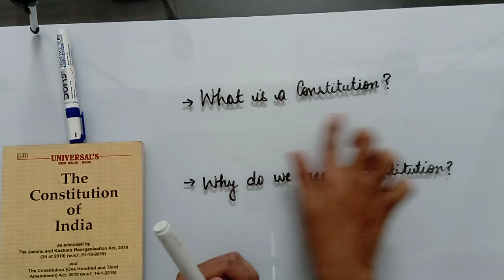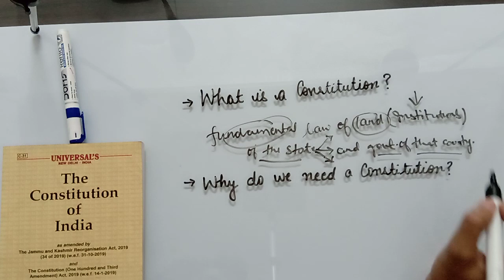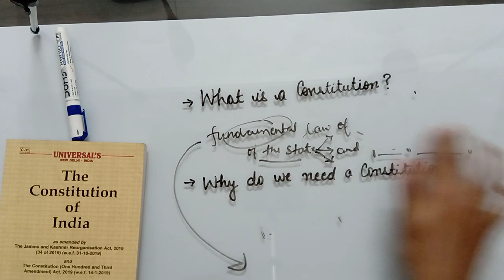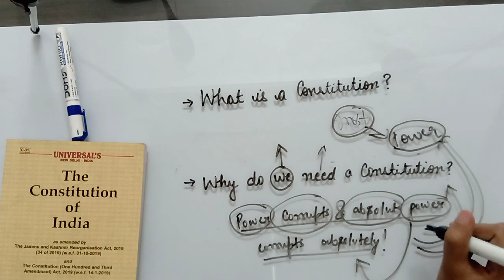Constitutional law Introduction| What is Constitution and its need| Aniket Singh HPNLU Shimla.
This lecture will let the viewers know about the Constitutional law in general